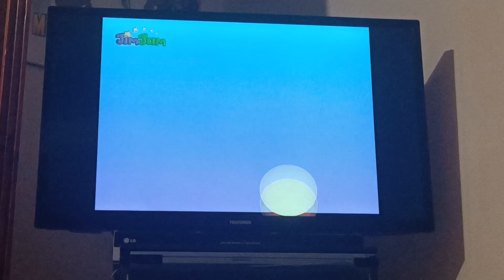JimJam Italy - Continuity (October 9, 2009)